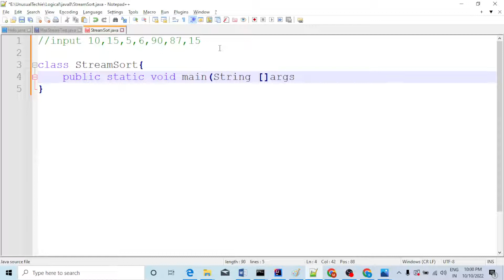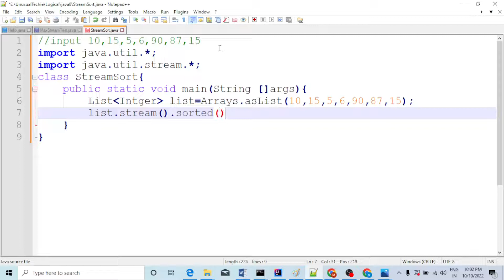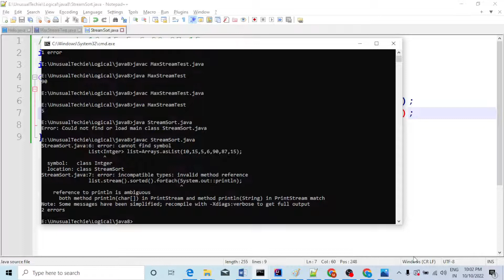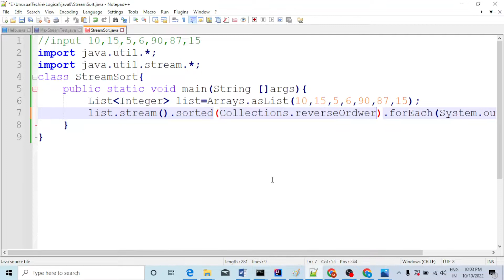List of integers, sort all the values present in it in descending order using Stream functions? java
Given a list of integers, sort all the values present in it in descending order using Stream functions?
java 8 stream interview programming questions
java 8 stream interview programming questions for experienced